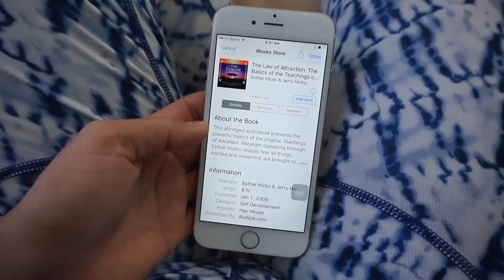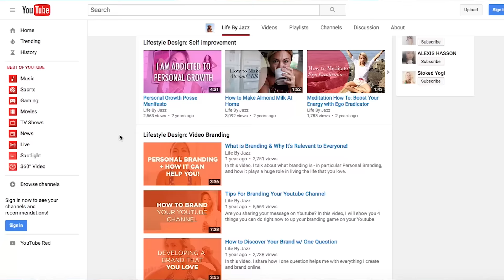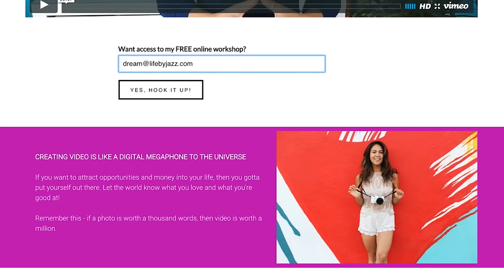Law of Attraction + How to Attract What You Want with Online Video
In this video I share with you how I discovered the Law of Attraction and how you can use it online to attract what you want.

Books I Mention In this Video:
The Secret
THE MOVIE
THE BOOK
The Law of Attraction

FILMED & EDITED BY JAZMINE GRAZA

▸ editing | Final Cut X 10.1.3

I’m there! I'm Jazz - lifestyle blogger, social media coach & lover of life.

LifeByJazz is a blog & Youtube channel I started to share how I am experiencing life through my passions (creativity & entrepreneurship - cooking / dance / yoga) , various skills (branding & social media) & personal growth journey of having my own brand and living the life that I love.